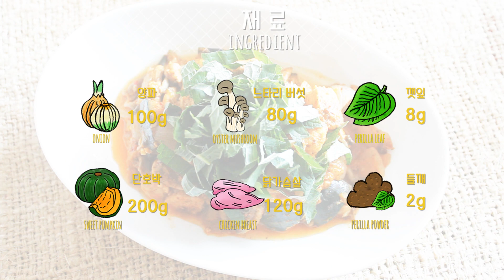(Eng sub)[다이어트레시피/340kcal] 닭가슴살 단호박찜 / 다이어트 닭볶음탕 / low cal korean spicy chicken stew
*오늘의 영양성분
-칼로리 : 340.5kcal
-단백질 : 35.8g
-지방 : 2.3g
-탄수화물 : 61.1g

-양념장은 재료 양의 절반으로 계산
-아/점 안 먹고 영상 찍어서 단호박&닭가슴살 양이 푸짐합니다 저렇게 먹으면 배터져용ㅋㅋ
-성분표에 나오지 않은 재료/향신료는 비슷한 상품으로 대체/제품 영양 성분표를 이용하여 계산
-대략적인 수치임으로 약간의 참고만 부탁드립니다.

조리법이랑 양념 양을 줄이면 뭐든 다이어트 레시피가 가능한데
한식은 워낙에 건강식이라 양념 양을 줄이고
복합 탄수화물, 저지방군을 선택하면
충분히 건강하게 먹을 수 있는게 장점인 것 같아요
그래서 이 장점을 살리는 김에
닭볶음탕 양념+단호박 조합이 너무 먹고싶어져서 만들었어요
...?ㅋㅋㅋㅋㅋㅋㅋㅋㅋ

닭가슴살 맨날 먹는건 지겹긴 해도
닭갈비나 닭볶음탕이나 치킨이나 백숙이나
닭이라면 다 좋아하는데욥ㅋㅋㅋㅋㅋ
늘 말씀드리지만 전 먹는걸 너무 좋아해여
어케 먹어야 맛있게 먹는지 늘 생각하는 1인ㅋ...

닭볶음탕 양념이랑 크게 다르지 않는데
간단하게 만들기 위해서 모든 재료를 넣고 한 번에 끓여내서
양념이 재료에 쏙쏙! 재료의 감칫맛은 양념에 우러나게 만드는게
나름의 특징이라면 특징이라 할 수 있을 것 같아요

특히 단호박을 넉넉하게 넣은 덕분에
당류를 많이 넣지 않아도(올리고당을 넣긴 했지만 사실 택도 없는 양ㅋ)
양념에 충분히 단맛이 베어 나와서 진심 개꿀!
게다가 매콤한 양념에 단호박 조합이라니...햐.
이거 진짜ㅠㅠ단호박은 더럽...!

닭가슴살은 아무래도 단순히 익히는 거라서
수비드처럼 부드러운 질감은 아니지만
큼직하게 썰어서 한 입 가득 쌈으로 싸 먹으면
아ㅠㅠ 양배추 쌈이랑 조합 최고임ㅠㅠ

마지막에 들깨 넣는건 몰랐는데
레시피 팩토리에서 참고했어요
큽. 들깨 좋아하시는 분들 꼭 넣으세여...!

-재료 Ingredient

고춧가루 Cilli powder 1tbsp
고추장 Cilli paste 1/2tsp
간장 Soy sauce 1/2tsp
올리고당 Oligosaccharide 1/2tsp
마늘 Garlic 2tsp

양파 Onion 100g
느타리버섯 Oyster mushroom 80g
깻잎 Perilla leaf 8g
단호박 Sweet pumpkin 200g
닭가슴살 Chicken breast 120g
들깨가루 Perilla pwder 2g

-Etc
꺳잎 + 양배추 쌈 + 우엉차 = JMT

 Hello, welcome to itesha in the kitchen's channel ;)
I'm living in South Korea and make easy Italian food and delicious dessert , etc.

 Big love

-BGM
Blue Lemonade
Paradise